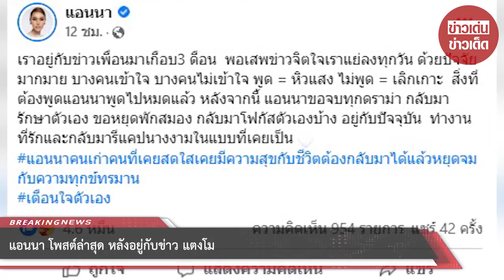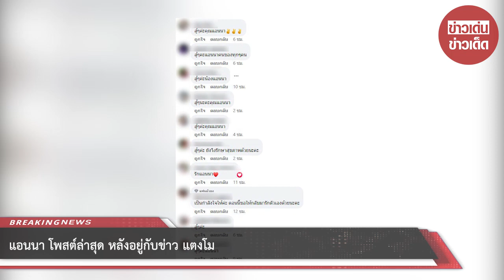แอนนา โพสต์ล่าสุด หลังอยู่กับข่าว แตงโม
ล่าสุด ดูเหมือนว่าทางด้านของแอนนา อยากจะขอจบดราม่าต่างๆที่เกิดขึ้นทำให้สภาพจิตใจของเจ้าตัวย่ำแย่เลยอยากกลับมารักษาตัวเอง โดยเจ้าตัวได้ออกมาโพสต์ข้อความผ่านทางเฟซบุ๊กเอาไว้ว่า

ขอบคุณข้อมูล:แอนนา